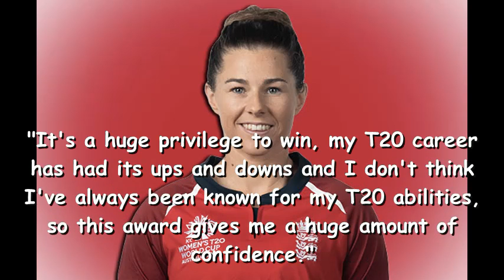England’s Beaumont named women's T20 international cricketer of the year